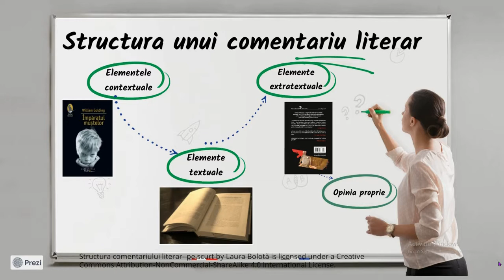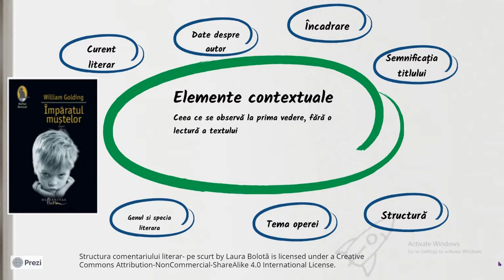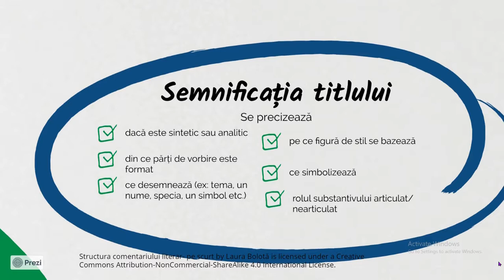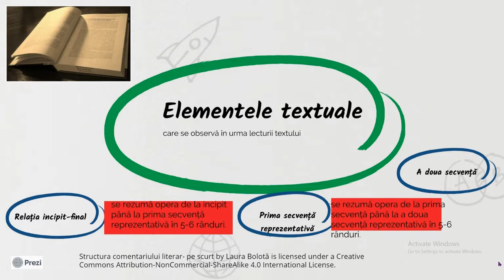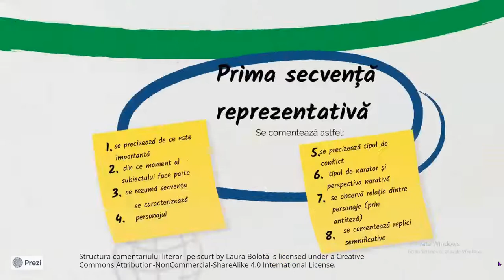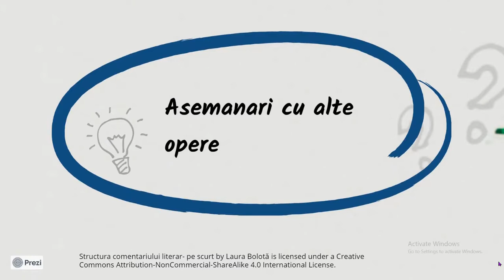Structura comentariului literar - pe scurt